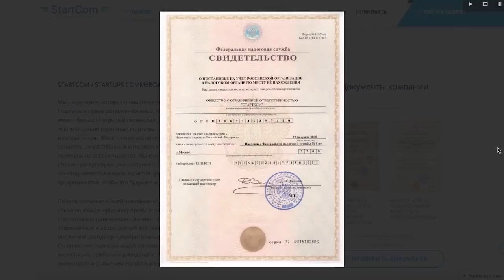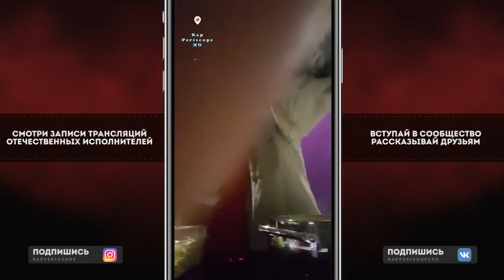Velial Squad о Белый, Новом Клипе, Туре, Кулинарное Шоу Velial Cooking